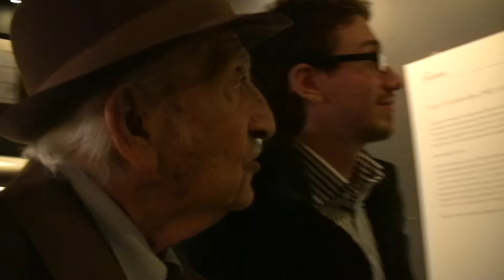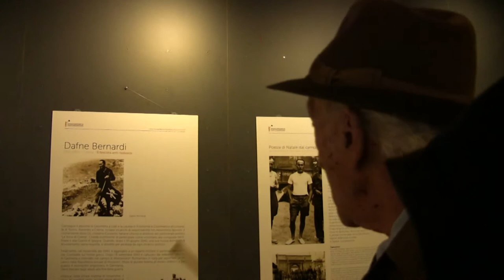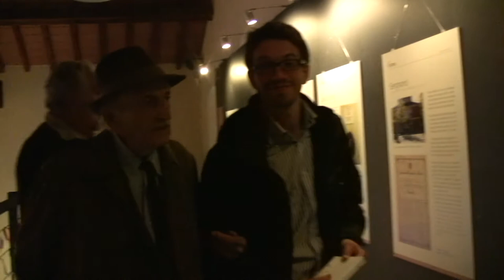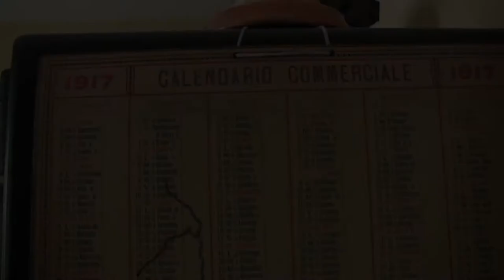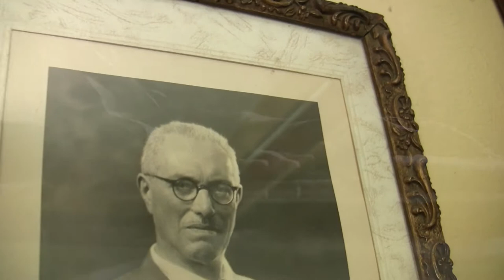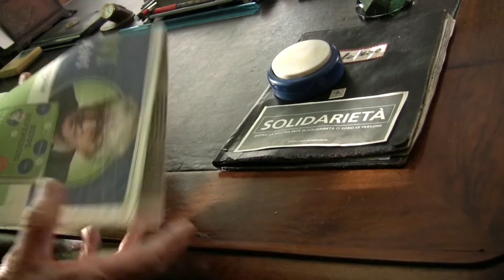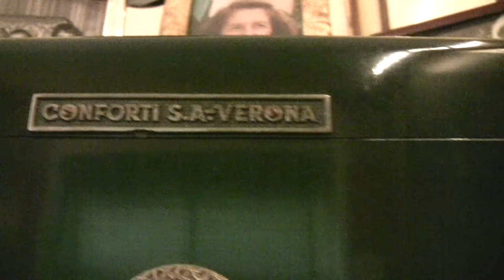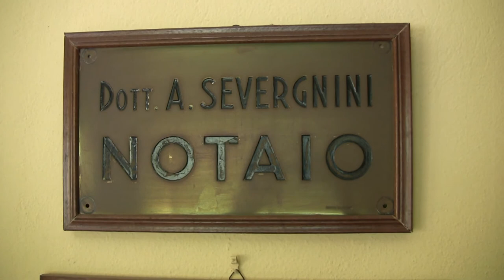Angelo Severgnini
Il Centro Galmozzi presenta l'incontro con il notaio Angelo Severgnini, avvenuto nell'ottobre 2013.